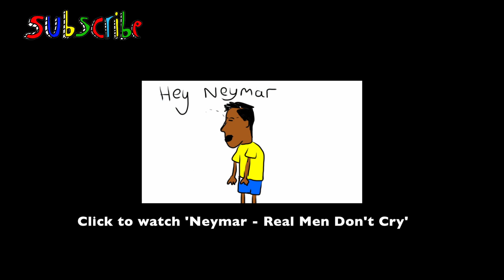Jose Mourinho is back - the rap video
Jose Mourinho is the new Chelsea manager and so I made a nice song about him and then did a video by drawing bits of paper like I used to.